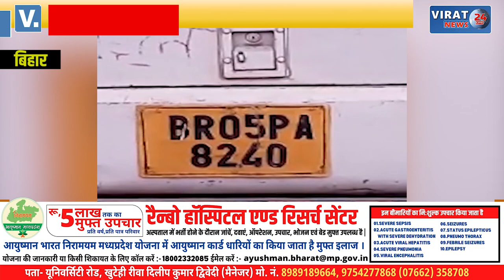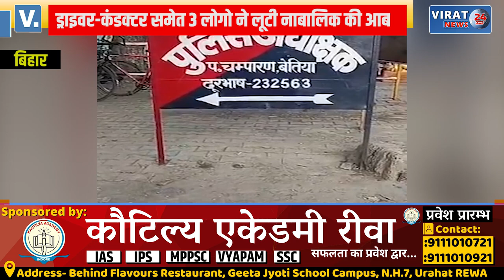दिल दहला देने वाली घटना- 16 साल की लड़की के साथ बस में सुनसान जगह पर गैंगरेप !